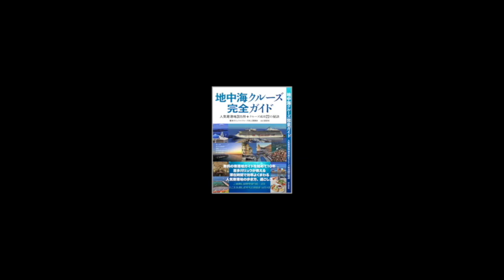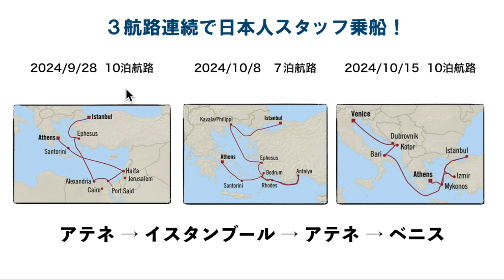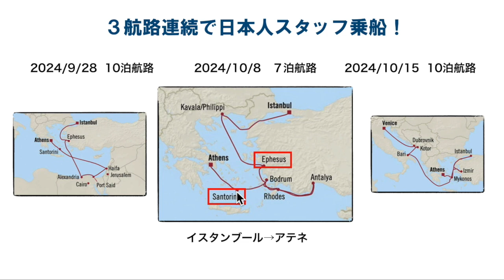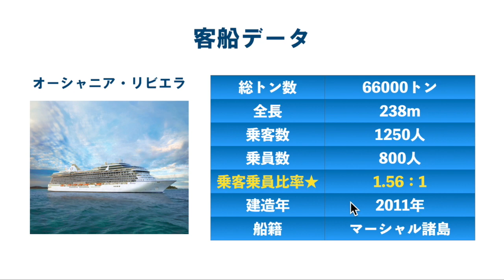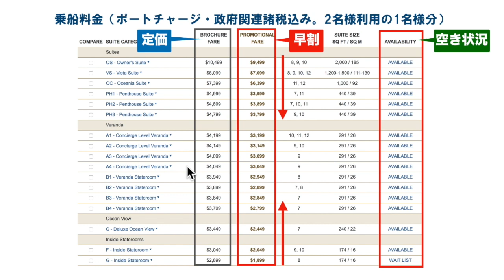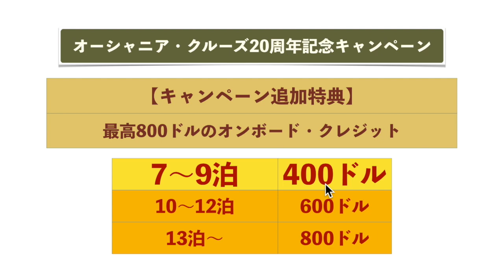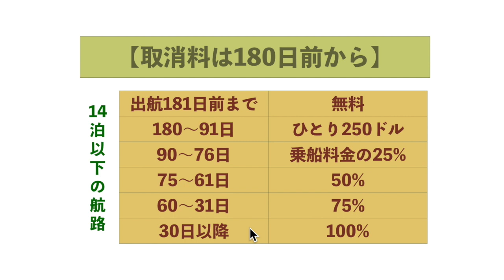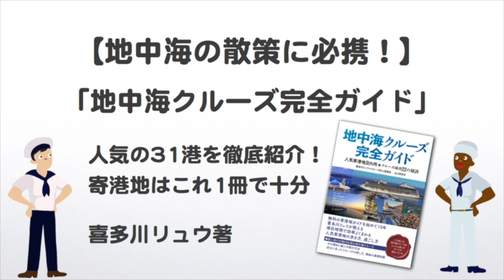【航路解説2024/10/08 イスタンブール〜アテネ7泊】オーシャニア・クルーズ創設20周年記念キャンペーン